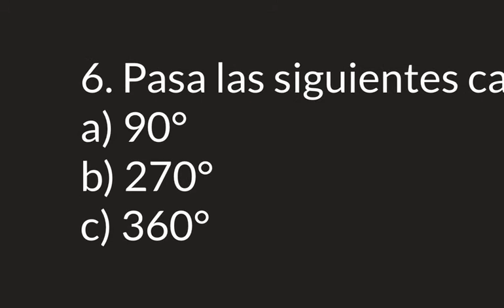Trigonometria básica desde cero (vídeo 2)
Segundo vídeo de trigonometría básica, a nivel de 4ºESO y 1º de Bachillerato